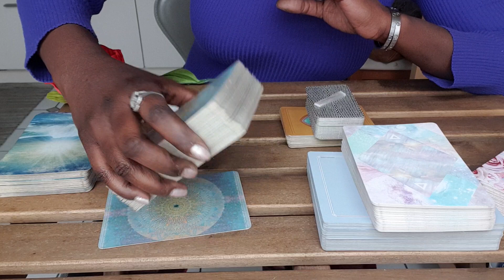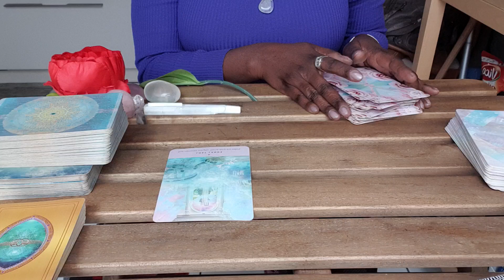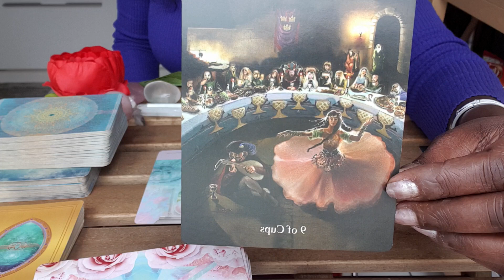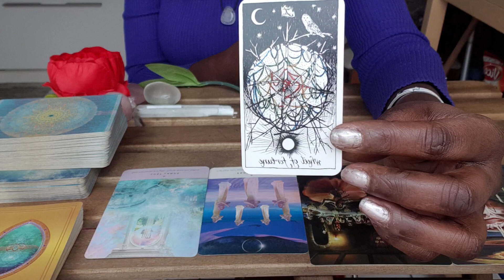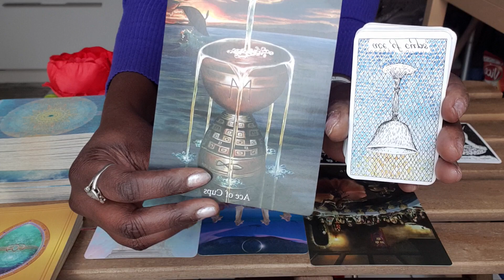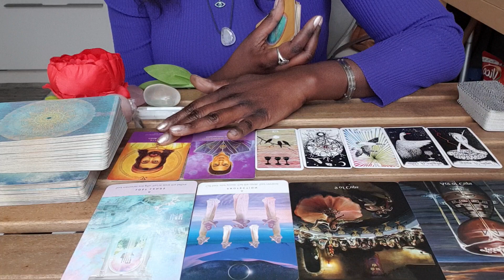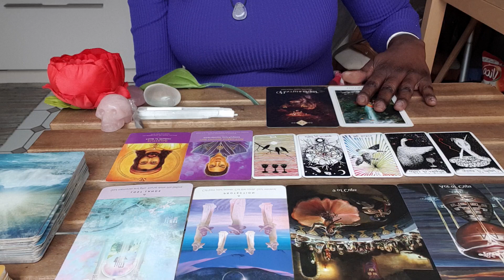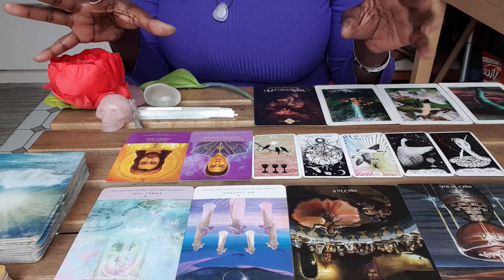AQUARIUS:"THEY CAN'T COME WITH US."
CUTTING CORDS